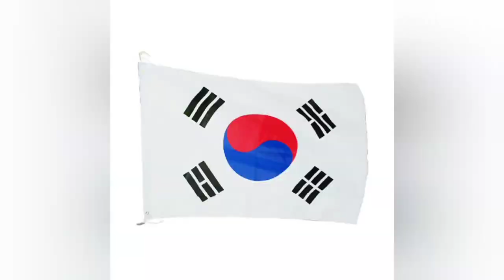Original sound, 경포해변, Gyeongpo Beach